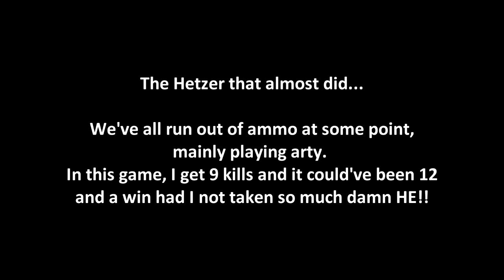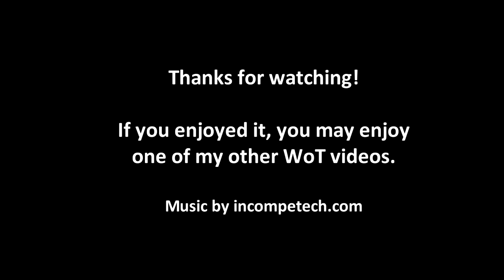World of Tanks gameplay- Hetzer with 9 kills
A good game where I managed to get 9 kills and *almost* save the day, but for the fact I brought too much HE ammo. had it been AP I think I could've won the game for our team...lesson learned!

It also finally convinced me that the HE 105mm gun isn't the de-facto choice. If i'd used that gun on this game, I'm not sure I'd have done so well...